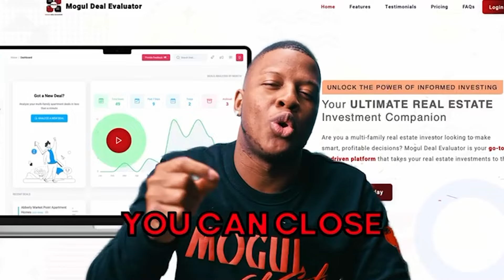How to get rich with your family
Peace world, my name is Ramel Newerls you can call me Young MOGUL.  I'm a Commercial Real Estate Investor and it is my honor to teach you ways to create generational wealth for yourself and your family.

I share free wealth building game on my instagram (turn your notification on)